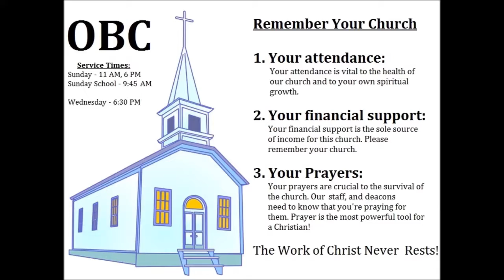2-5-17 Evening Service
Rev. Trey Haning, Pastor. Choir Anthem - "Happiness is the Lord." Orrville Baptist Church, Anderson, South Carolina.